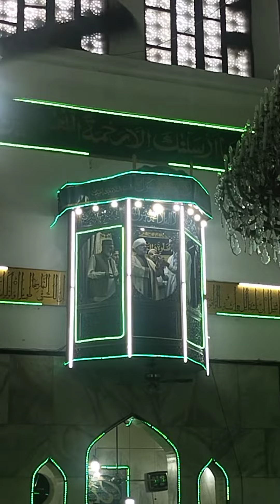DARGAH HAZRATBAL SRINGAR || YOUM E WISAL HAZRAT USMAN E GANI -RA 🥰